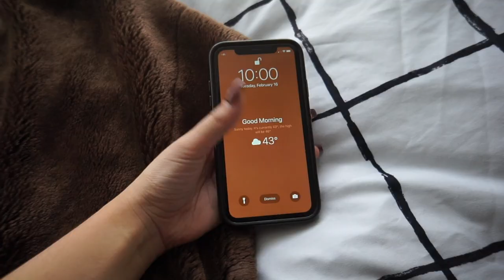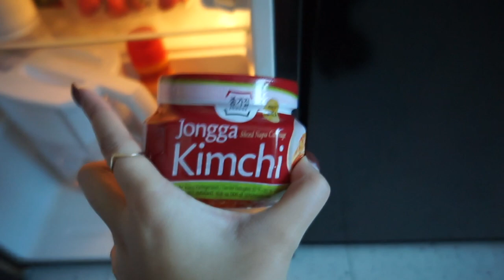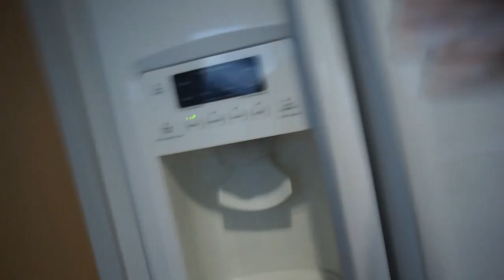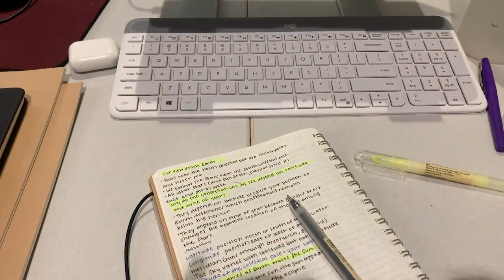nyc college vlog | a couple days studying, morningside heights, grocery shopping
ty for watching this video. its so funny how i try to be aesthetic in the beginning and then my actual personality comes out and ruins the aesthetic but ohhh well.